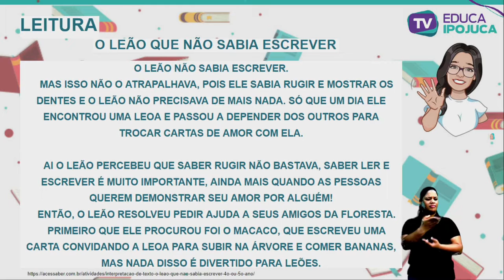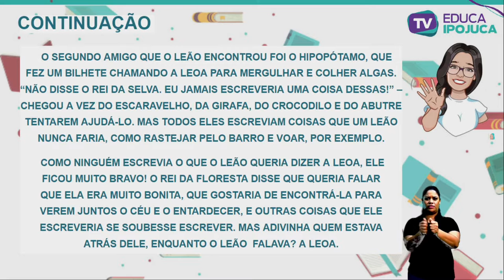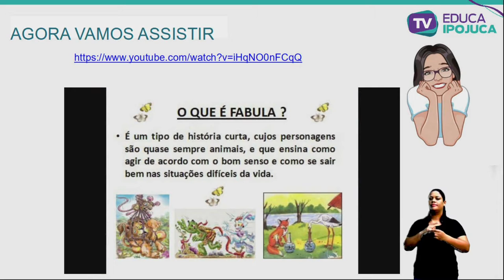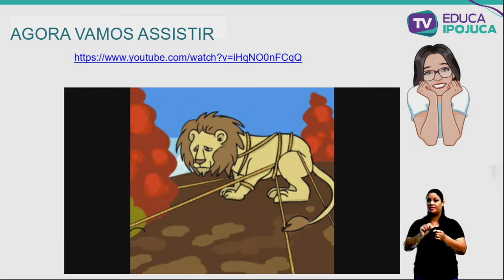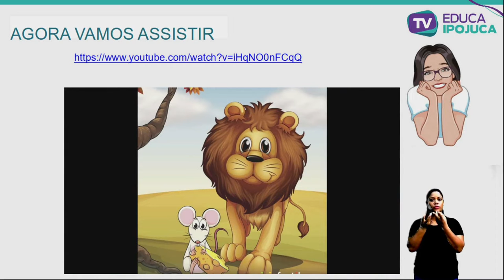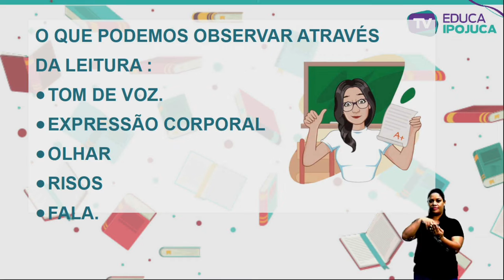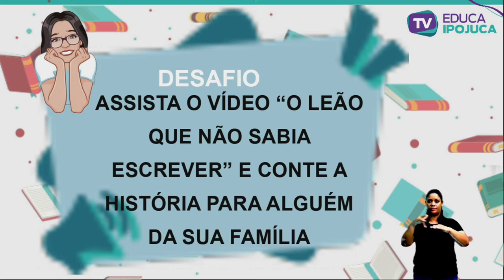L PORTUGUESA - INTERAÇÃO E ESCUTA ATENTA - 4º ANO - AULA Nº022